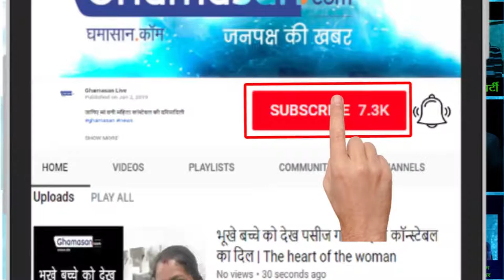ऋषि कपूर अमेरिका में अपनी बीमारी का इलाज करवा रहे हैं| Rishi Kapoor | Treatment | US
बॉलीवुड के मशहूर अभिनेता ऋषि कपूर अमेरिका में अपनी बीमारी का इलाज करवा रहे हैं. हाल ही में न्यूयॉर्क में चार महीने बिताने के बाद उनकी सेहत से जुड़ी एक खबर सामने आई है | Bollywood's famous actor Rishi Kapoor is treating his illness in America. Recently, after spending four months in New York, a news related to his health came out.